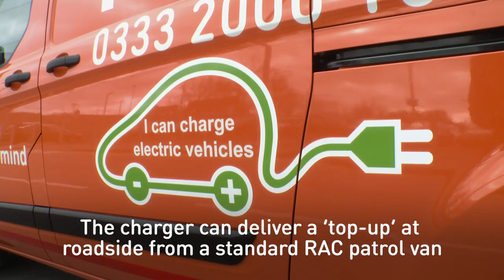RAC EV Boost - getting electric vehicle drivers moving again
The RAC has launched the UK's first lightweight, mobile electric vehicle (EV) charger system, capable of giving stranded out-of-charge vehicles an up to 10-mile power boost from a standard orange patrol van.